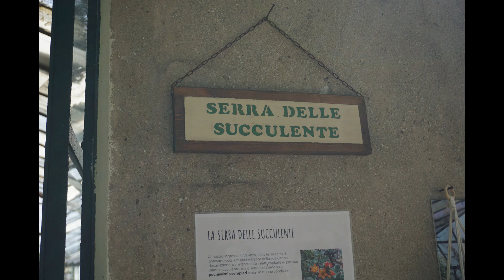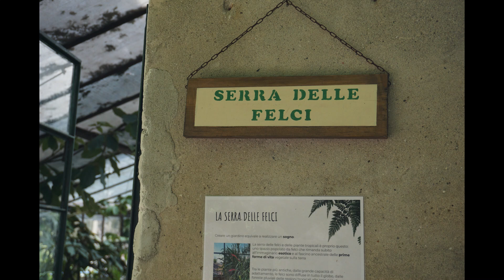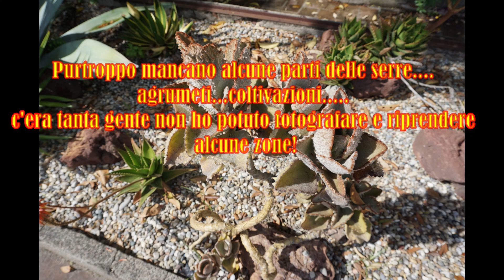Le Serre di San Nicola - Genova- Liguria-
Ciao a tutti e benvenuti in questo mio nuovo video!
Oggi vi porto con me alle Serre di San Nicola a Genova